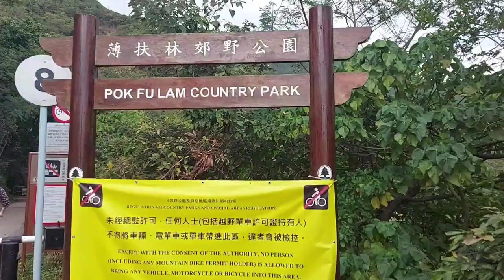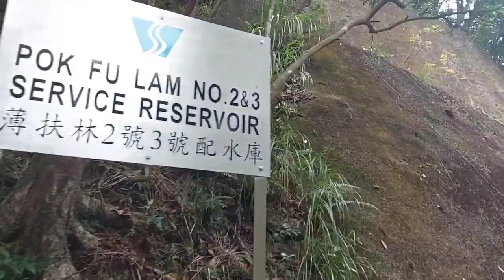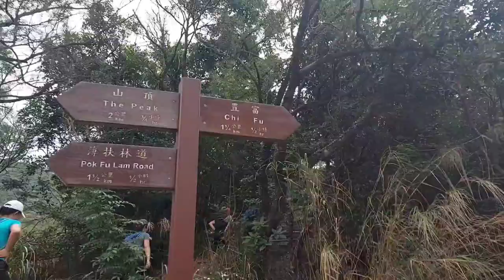Pok Fu Lam Reservior,Country park,One step at a time is a good walk